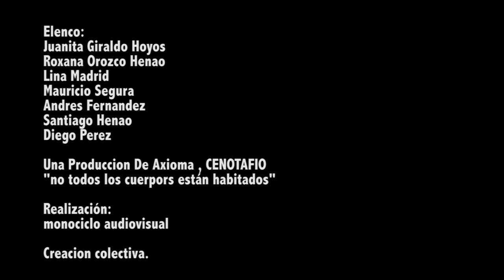Cenotafio.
Una producción de la compañía Axioma, es una obra de Circo Contemporáneo que en diferentes escenas quiere mostrar como en la vida cotidiana se presentan situaciones en las que puede decirse, se ha tergiversado el sentido de la vida y que ahora los seres humanos nos ocupamos de llenar un espacio externo con cosas sin sentido. En esta creación se mostrara como la mayoría de situaciones contradictorias en las que estamos inmersos, son un reflejo del modo de vida que se nos impone, llevando a la mercantilización de nuestros sueños. Cenotafio es un momento de reflexión que genera dudas encaminadas a la búsqueda de verdades no absolutas y que estén en contra de la homogeneización de las ideas.

Creación Colectiva
Artistas:
Andres Felipe Fernandez Escobar.
Diego Perez Ceferino.
Juanita Giraldo Hoyos.
Lina Marcela Madrid.
Mauricio Segura Castro.
Roxana Orozco Henao.
Santiago Henao Villegas.

Medellin-Colombia.
2014